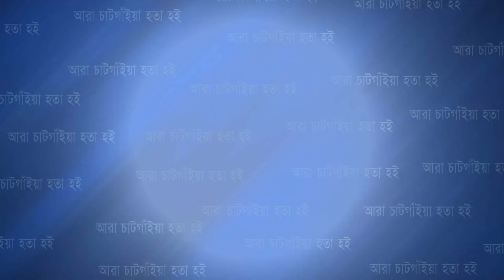ঈদ শপিং হবে সুলভমুল্যে, নগরীর জেমসেন হলে শুরু হতে যাচ্ছে ৩ দিনব্যাপী ঈদ মেলা ও বৈশাখ বরণ | Cplus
ঈদ শপিং হবে সুলভমুল্যে, নগরীর জেমসেন হলে শুরু হতে যাচ্ছে ৩ দিনব্যাপী ঈদ মেলা ও বৈশাখ বরণ

Slogan: আরাঁ চাটগাঁইয়া হতা হই
Country: Bangladesh
Language: Bengali।Chittagong Language
Broadcast area: Online